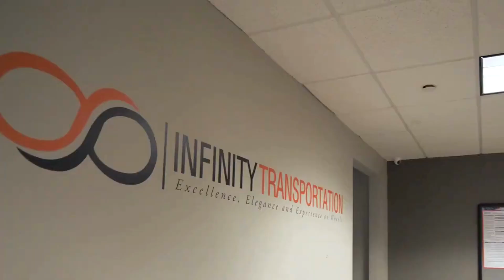Discover Your Excellent Charter Bus Rental in Crystal Lake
Discover Infinity Transportation catering to all your group travel needs, from daily employee shuttles to exciting sporting events, unforgettable school outings, and stylish wedding parties. Our extensive fleet boasts everything from cozy minibuses to luxurious charter coaches, ensuring a comfortable customizable journey for any group size. Let us handle the driving, so you and your group can relax and enjoy a stress-free experience.